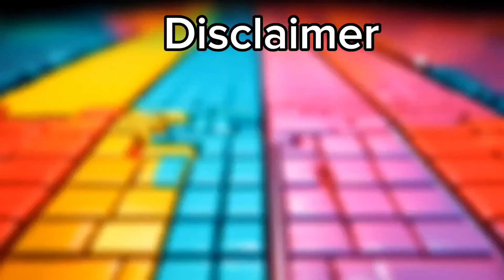Car Eater vs Bus Eater vs Train Eater vs Thomas Train Exe | Tiles Hop